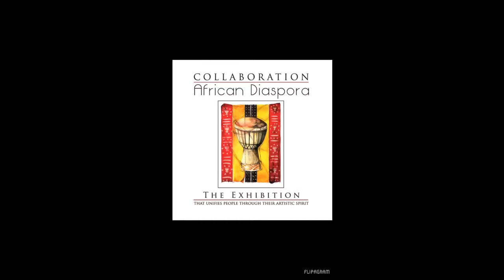Collaboration: African Diaspora Exhibition III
Please help in the vision for the new show.